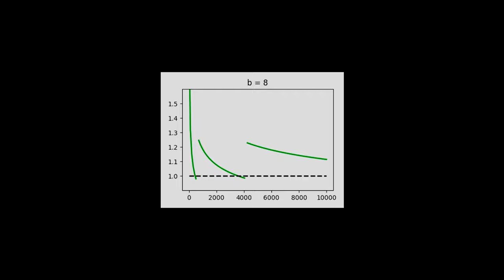the best way to count, trailer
jan Misali says that the best base for positional notation is base six... but is that really true?

join us on an hour-long journey through a deep thicket of math to answer just that.